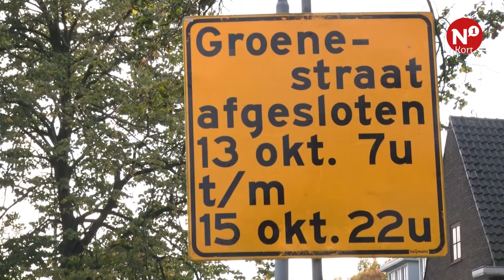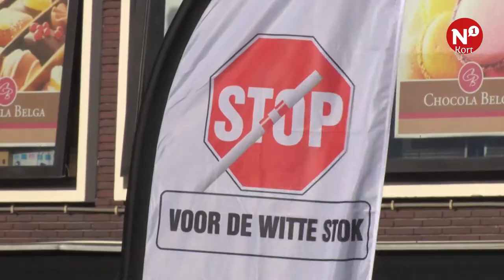N1 Kort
++ Nog een nieuw taalcafé,  nu in Beuningen ++ Stoppen voor de witte stok ++ Suzan Krumins-Kuijken doet niet mee aan de Zevenheuvelenloop ++ Graafseweg dit weekend opnieuw dicht ++